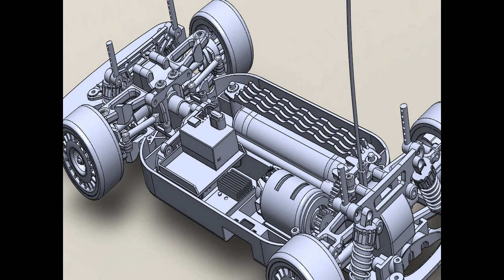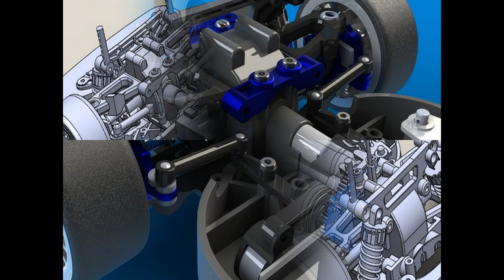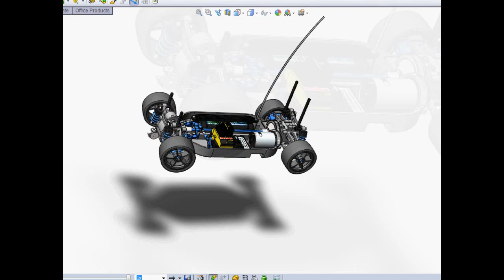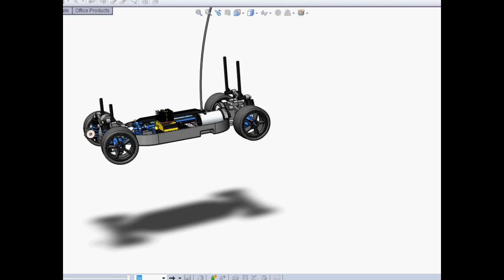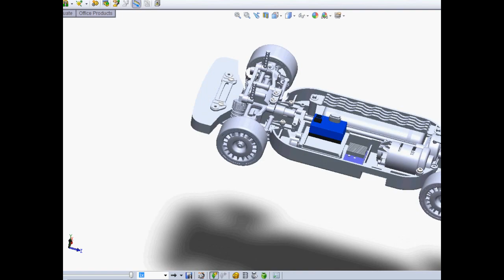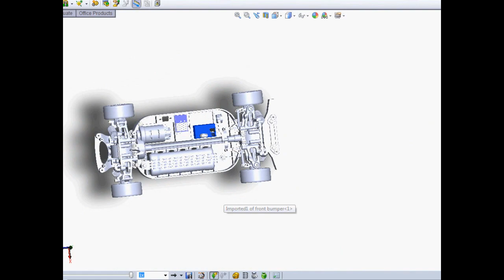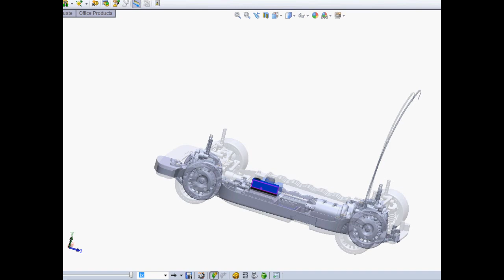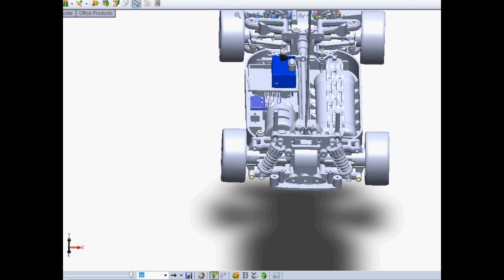tamiya tt 01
This is the Tamiya TXT-2 Chassis.
Features:

• 1/10 scale R/C assembly kit
• Model has a centrally-positioned gearbox with front and rear aluminium beams
• The polycarbonate monster truck body comes with sticker sheet to recreate the distinctive graphics
• Kit includes TEU-106BK Twin Motor ESC
• TXT-2 Aluminium Oil Damper with Reserve Tank (x4) will be available as an option part
• Black resin-covered aluminium shaft side-frames are fitted with black aluminium panels
• Resin upper frame serves as R/C unit cover and battery holder
• Driven by a pair of 540 motors for a power-packed ride
• Front and rear axle cases contain 3-bevel differential gears and have a 2-level transmission

The highly-durable 4x4 TXT-2 chassis was designed to enable the Agrios to traverse through rough terrain with ease, and uses a number of metal parts to lend the model a genuine feeling of power and scale.